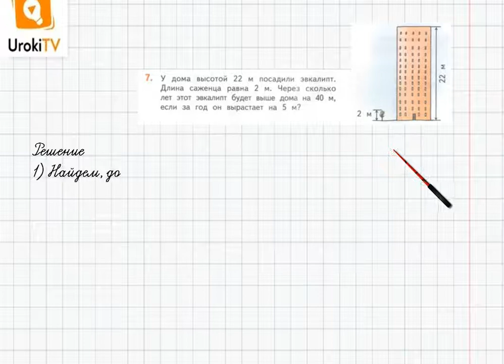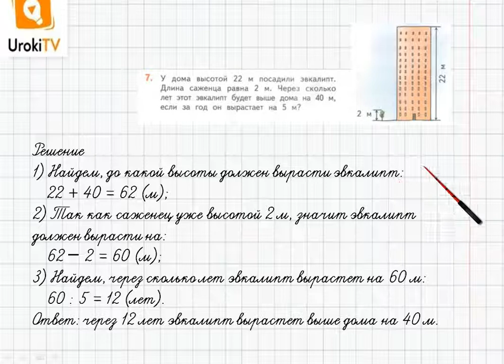Страница 55-57 Задание 7 – ГДЗ по математике 4 класс (Дорофеев Г.В.) Часть 1